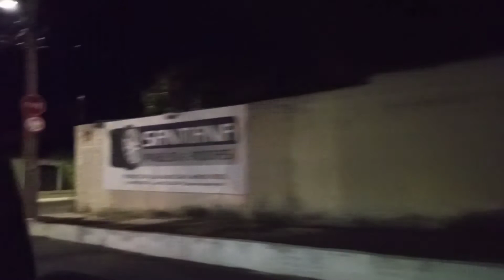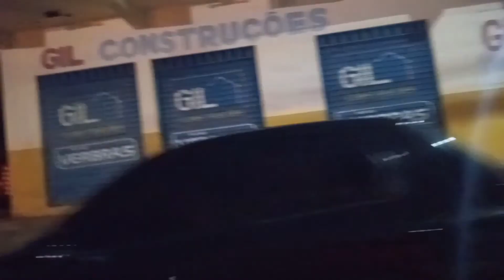🧚🏻‍♀Vlog do meu fim de semana☁✨ | Gabi Silva